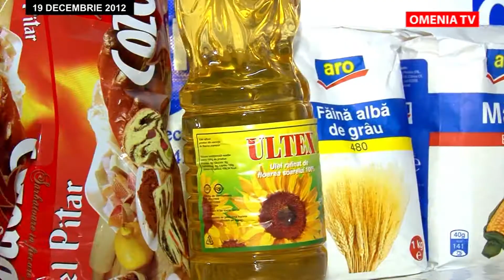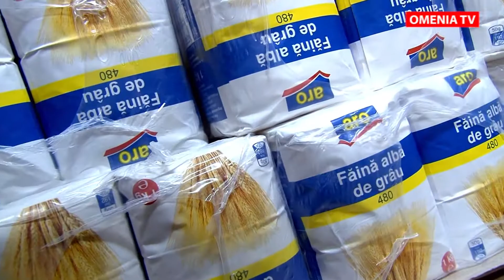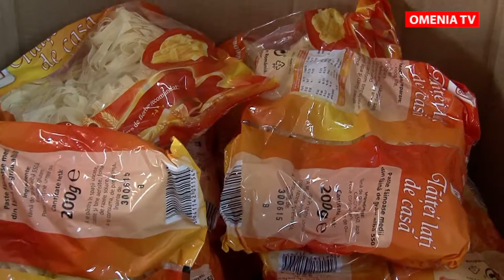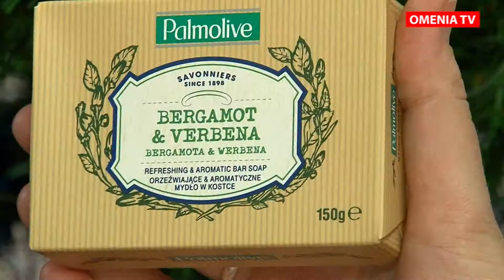CARP OMENIA ofera pachete pentru pensionari, cu ocazia sarbatorilor de iarna.